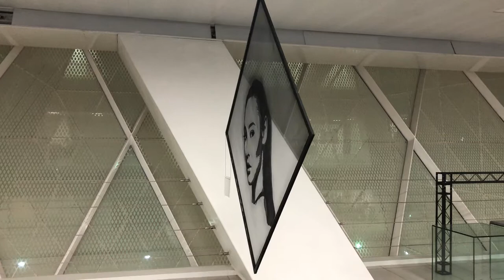Portrait from several layers of mosquito net